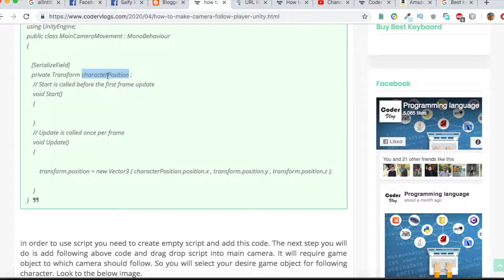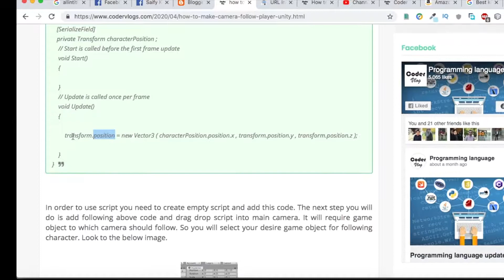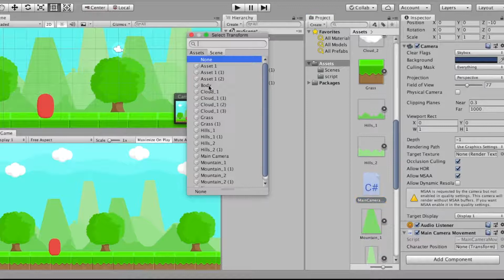how to make camera follow player unity 2d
My favorite Gadgets :

1. keyboard
2.  Mic
3.  Laptop
4. DSLR
5. Mobile
6. Mouse

I will tell you how to implement camera follow script in unity 2d with just few line of code. It is trick in unity 3d but in unity 2d, it is very simple if you are not doing extra camera movement effects. Here is the code that will do character follow by main camera.

In order to use script you need to create empty script and add this code. The next step you will do is add following above code and drag drop script into main camera. It will require game object to which camera should follow. So you will select your desire game object for following character.

Lets explain coding, first update function is called every frame per second. It regularly check character position if character position is updated then main camera position will also be updated horizontally. The camera is 3d object so it need 3d vector to update main camera position.